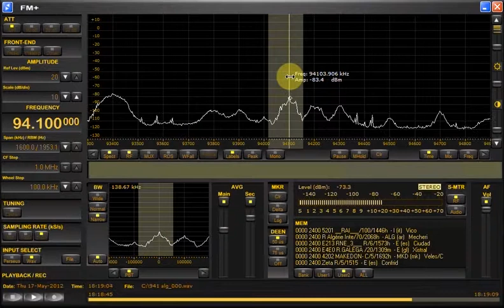FM DX sporadic E in Holland: Algeria 94.0 and 94.1 MHz RTA 17-5-2012